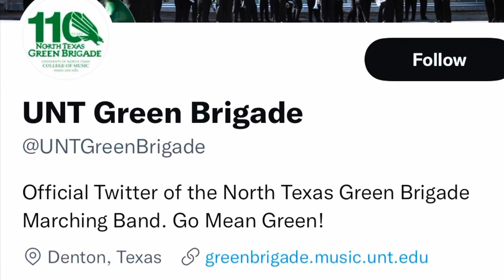UNT Green Brigade Band ,Arthurs Quay ,Limerick . University of North Texas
from Denton Texas USA playing in Arthur’s Quay Limerick,Ireland 15/03/2022.

The Green Brigade was founded in 1911 as a student organization with 11 members, and was first led by a director in 1936 when the group was known as the “Eagle Band." The Eagle Band sought to provide pedagogical skills for music education students in the North Texas State Teachers College who aspired to teach high school. During the 1960s, the group performed "picture shows" and used a blend of corps-style and show-band marching to better engage and entertain football fans and was re-branded the “Mean Green Marching Machine.” The moniker “Green Brigade” was adopted in 1982 and remains to this day

For more than 130 years, the University of North Texas has been educating some of the country’s brightest minds and helping them realize their full potential.